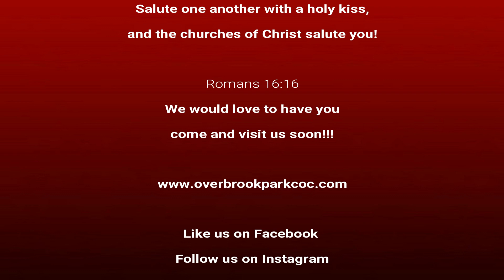Best Thanksgiving greetings & wishes from Leu Gilbert being Thankful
Psalm 100

1 Make a joyful noise unto the Lord, all ye lands.2 Serve the Lord with gladness: come before his presence with singing.3 Know ye that the Lord he is God: it is he that hath made us, and not we ourselves; we are his people, and the sheep of his pasture.4 Enter into his gates with thanksgiving, and into his courts with praise: be thankful unto him, and bless his name.5 For the Lord is good; his mercy is everlasting; and his truth endureth to all generations.

HEAR - ROMANS 10:17
BELIEVE - HEBREWS 11:6
REPENT - LUKE 13:3
CONFESS - MATTHEW 10:32
BAPTIZE - ACTS 2:38